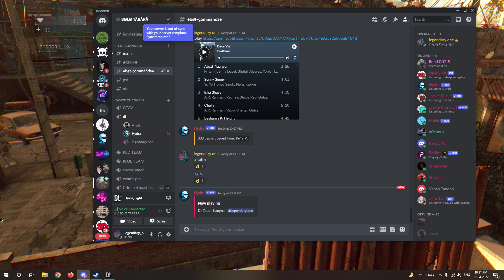I'm just gonna leave it here, thank you